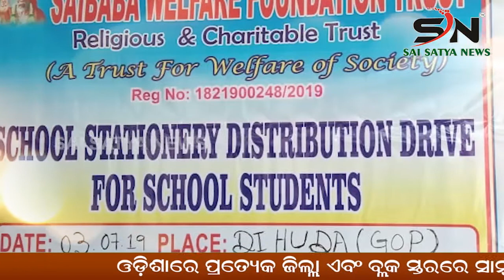BHUBANESWAR : ସ୍ମାର୍ଟ ସିଟିରେ ପ୍ରିମିୟମ୍ ଲଣ୍ଡ୍ରି ସେବାର ଶୁଭାରମ୍ଭ |ODISHA |SN_NEWS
SAI_SATYA_NEWS